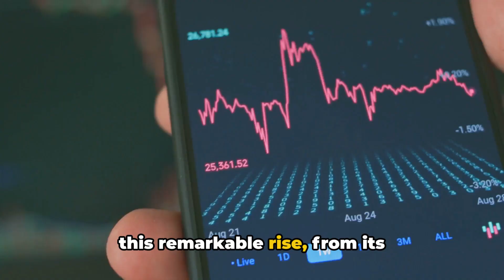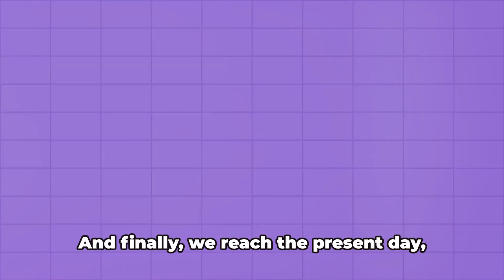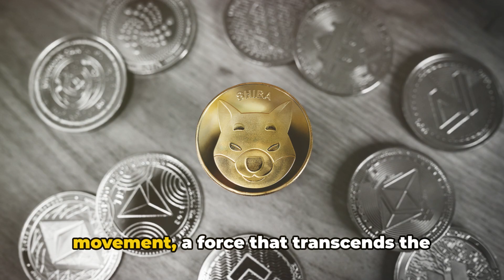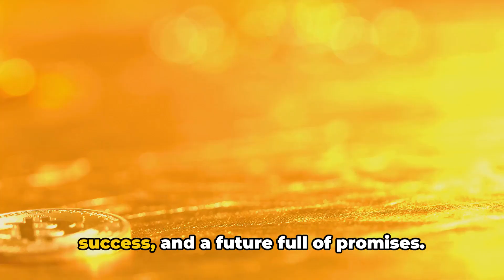Shiba Inu's Market Analysis: 🚀 Decoding Shiba Inu's Crypto Growth & Future Prospects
. Discover the unique characteristics and charming personality of the Shiba Inu in this video. The Shiba Inu, a native Japanese breed, possesses a spirited boldness and is an attractive companion in many homes. Known for being alert, agile, and incredibly friendly, the Shiba Inu quickly wins hearts, making it a highly sought-after breed. As a Shiba Inu owner, you'll appreciate their independent nature and ease of training. This breed's compact size make them ideal apartment dogs, but they're ready for adventure, too! From the Shiba Inu's fox-like features, to their iconic 'Shiba smile', everything you need to know about caring for a Shiba Inu is covered in this video. As we delve into the Shiba Inu's temperament, exercise needs, and grooming tips, you'll learn why they're perfect family pets. Owning a Shiba Inu is a rewarding experience, and we're excited to share the joy they can bring. Explore this Shiba Inu guide, and let your love for this breed grow!